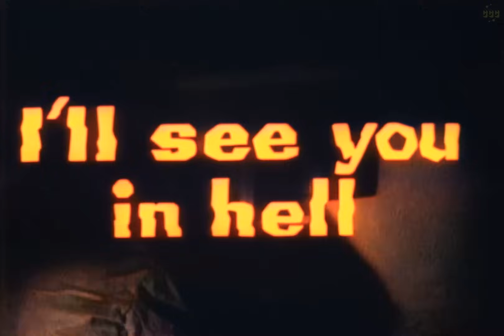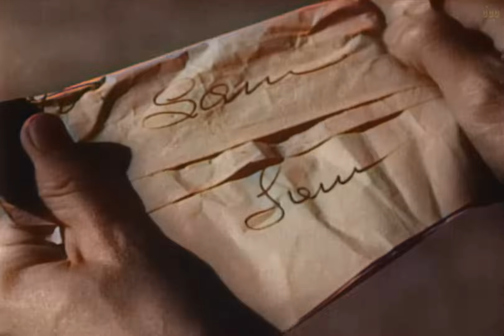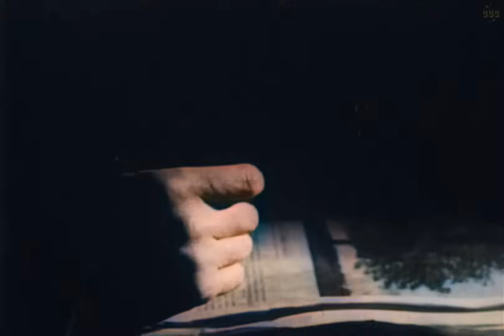Film-Noir | I'll See You in Hell (1960) directed by Piero Regnoli | Colorized Movie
Haunted by greed, their heist turns into a nightmare!
A trio of criminals successfully execute a daring diamond robbery. Tensions rise at their hideout in a wilderness cabin when a mysterious woman arrives, and the surviving gang members become increasingly paranoid, believing their deceased comrade is haunting them.

Original title: Ti aspetterò all’inferno (1960) AKA: I'll See You in Hell

This film has English audio and is subtitled in many languages.

Director: Piero Regnoli
Writers: Arpad DeRiso, Dario Ferra, Piero Regnoli
Stars: Eva Bartok, John Drew Barrymore, Massimo Serato
Genres: Colorized, Italian Cinema, Crime, Drama, Thriller, Film-noir

00:00 Full Movie (with subtitles).
01:14 Mystery and suspense unfold as a group navigates through a series of criminal activities and alibis.
12:25 A tale of betrayal and greed unfolds as a group of individuals embark on a dangerous journey for diamonds.
25:21 A chance encounter leads to a mysterious woman seeking shelter in a small town, sparking tension and intrigue.
29:25 Encounter between two individuals leads to a mysterious exchange and discussion about a past incident in a stormy night.
52:08 Betrayal, greed, and escape plans unravel in a criminal underworld, leading to tension and confrontation.
54:15 Tense conversation about sharing diamonds and trust issues.
1:16:39 A tale of revenge unfolds as a woman seeks justice for her husband's murder involving diamonds and deception.